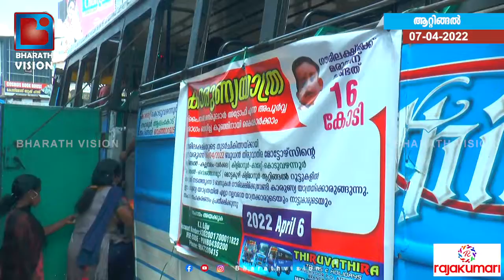ഒന്നരവയസ്സുകാരി ഗൗരിലക്ഷ്മിക്ക് മരുന്നിനു വേണ്ടത് 16 കോടി രൂപ...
ഒന്നരവയസ്സുകാരി ഗൗരിലക്ഷ്മിക്ക് മരുന്നിനു വേണ്ടത് 16 കോടി രൂപ, ആറ്റിങ്ങലിൽ നിന്ന് സഹായം നൽകാൻ തിരുവാതിര മോട്ടോർസിന്റെ കാരുണ്യ യാത്ര...